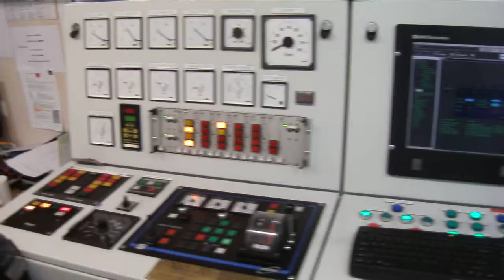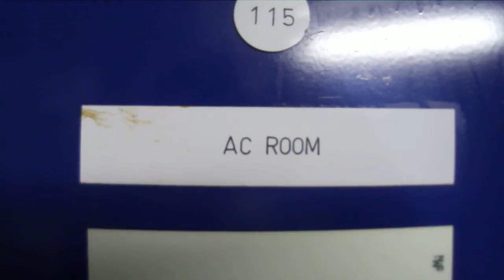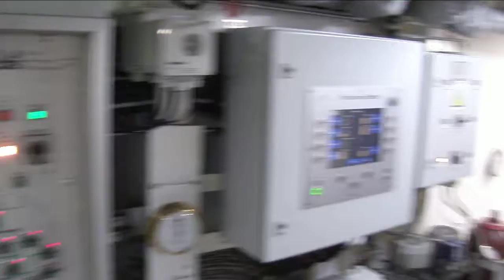General cargo ship engine room tour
Hi,
This is a tour through the engine room of the general cargo ship M/V Frisian Ocean. The video was made during my time aboard, July/August 2015.